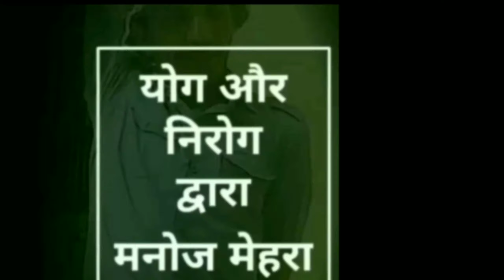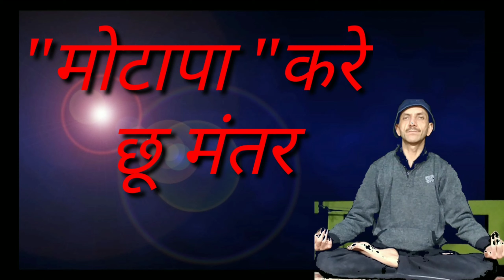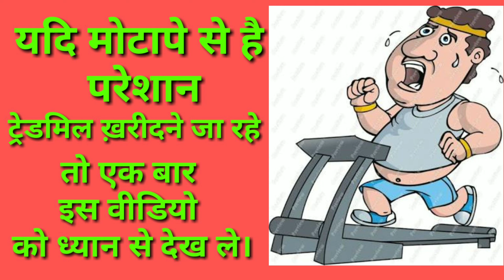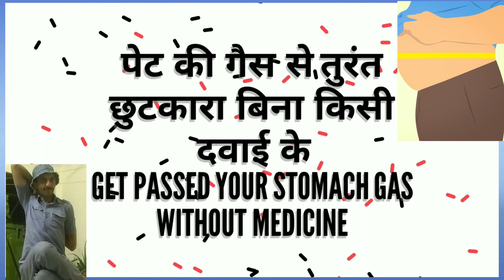क्यों करना चाहिए किसी व्यक्ति को योग ऒर प्राणायाम का अभ्यास (बीमार हो या स्वस्थ हो)? विस्तृत चिंतन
सोमवार को आप सभी प्रातः 5बजे से 6:30 बजे तक लाइव आसान और प्राणायाम का अभ्यास कर सकते हैं।

प्रणायाम से सम्बंधित विस्तृत ओर रोचक जानकारी का खजाना।।

इस नीचे दिये गए  लिंक पर क्लिक कर आप पहुंच सकते है इस चैनल के ऊपर जहां आपको सभी वीडियो एक साथ मिल जायेगी।

हमारे चैनल पर यदि आप अन्य वीडियो भी देखना चाहते हैं तो उनके लिंक  नीचे दिए गए हैं जिस भी लिंक पर क्लिक करेंगे उसी से संबंधित आपको वीडियो को देखने के लिए मिल जाएगी ।

कपालभाति क्या है? कैसे किया जाता है ?क्यों किया जाता है?कब किया जाता है ? फायदा और नुक्सान क्या है ?

HOW TO REDUSE THE SIZE OF BELLY WITH THE HELP OF YOGA PART10 योग की मदद से बढे पेट को छोटा कैसे करें

यहाँ मैं आपको अपने एक अन्य चैनल का लिंक दे रहा हूँ जिसका नाम है knowledge master ।इस चैनेल पर आजकल मैं मैथ्स से सम्बंधित वीडियो अपलोड कर रहा हूँ।और भी कई विषय मैं इस चैनल पर लेता रहता हूँ।यदि आपके बच्चे मैथ्स पढ़ना चाहते है तो उन्हें इस चैनल को विजिट करने के लिए कह सकते हैं।आप स्वयं भी इस चैनल पर जा सकते हैं आपके लिए भी कुछ ना कुछ मिल जायेगा।

JIVAN WE CAN SAVE FROM DISEASES,STAY HEALTHY CALM AND FIT THROUGH YOUR LIFE WITH SEEING THE FACE OF ANY DOCTOR.TS IS A LIFE INSURANCE POLICY WHICH PAID BY 0% PREMIUM APNA JIVAN WE CAN SAVE FROM DISEASES,STAY HEALTHY CALM AND FIT THROUGH YOUR LIFE WITH SEEING THE FACE OF ANY DOCTOR.TS IS A LIFE INSURANCE POLICY WHICH PAID BY 0% PREMIUM.स्वास्थ्य ही धन है .योग की मदद से बीमारी को दूर भगाए.समय ओर पैसा दोनों बचाए.रोज योग करो मेरे भाई.करो योग रहो निरोग. बीमारी से बचने का तरीका अपनाना   है योगा .